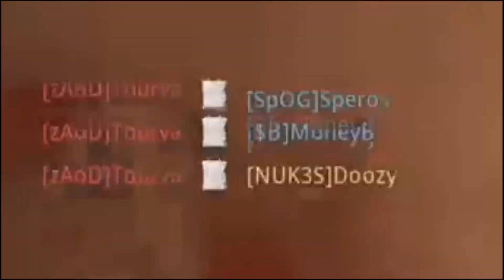TOURVA VS FaZe SWAGG in WARZONE! (SBMM Confirmed) - MODERN WARFARE